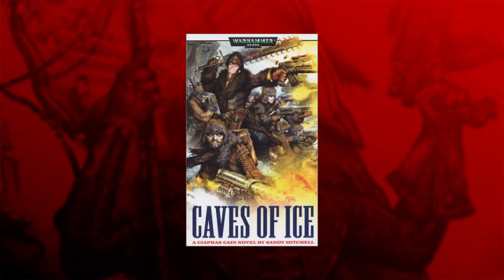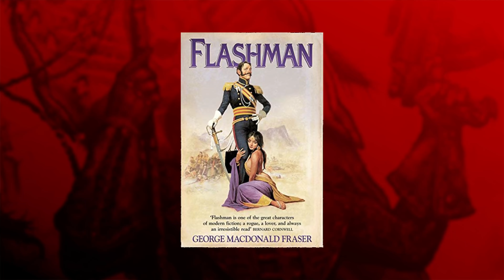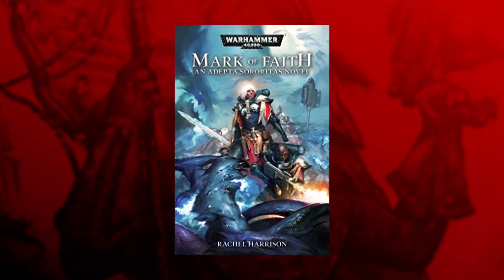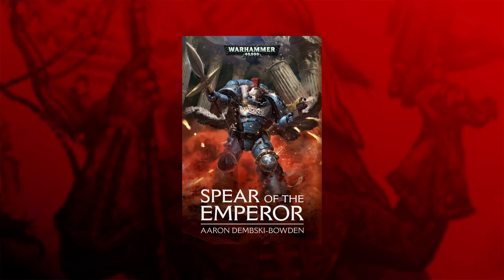CIAPHAS CAIN: FOR THE EMPEROR by Sandy Mitchell | 40k Book Club with Mira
We're in the same actual room! This week, live in the teeny tiny geek room, Mira and I talk about the first Ciaphas Cain novel: FOR THE EMPEROR by Sandy Mitchell. Let's see if Warhammer 40k comedy is just as readable as Warhammer 40k detective novels!